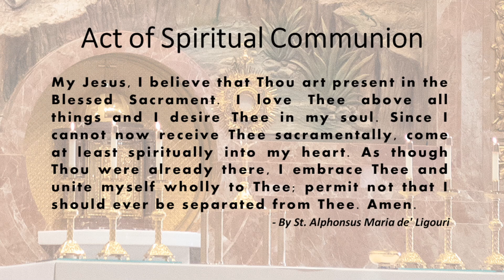St. John the Baptist, Costa Mesa - Holy Mass - November 15, 2023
Holy Mass celebrated by Fr. Pascal Nguyen, O.Praem.